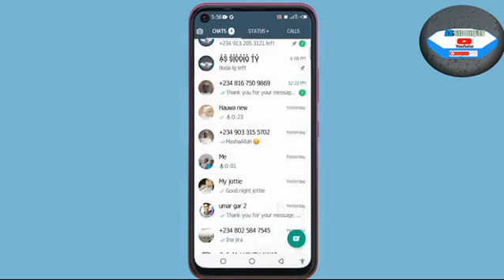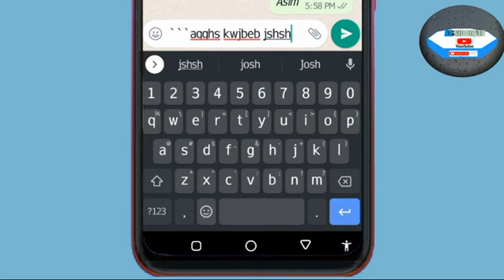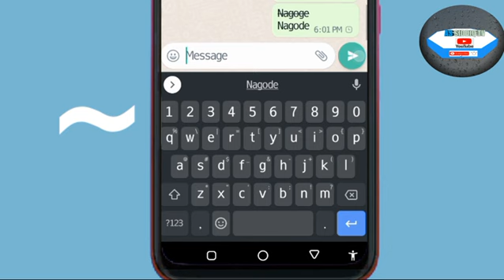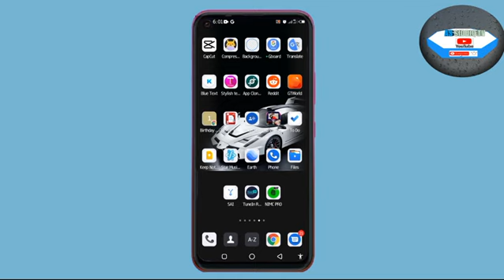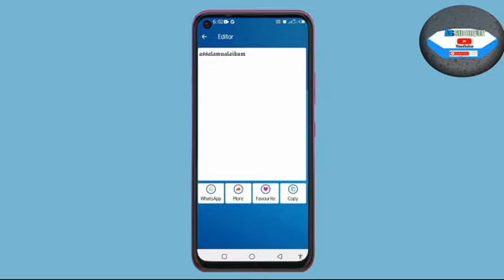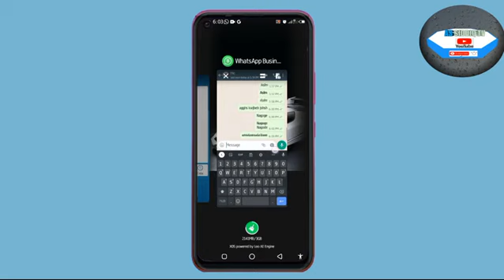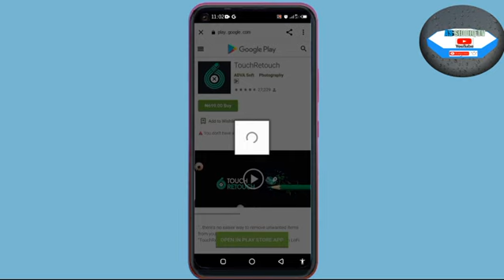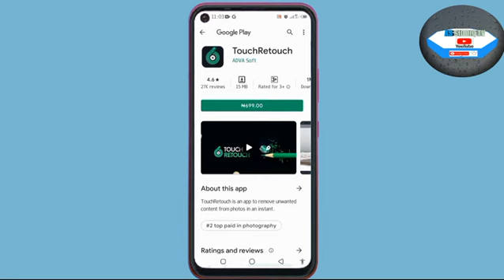Yadda ake canza Salon rubutu a WhatsApp(whatsApp font styles)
Mungode da ziyartar channel din mu 🙏🙏

Ydda makaho zeyi amfani da wayar android